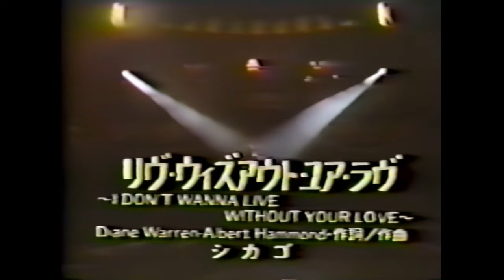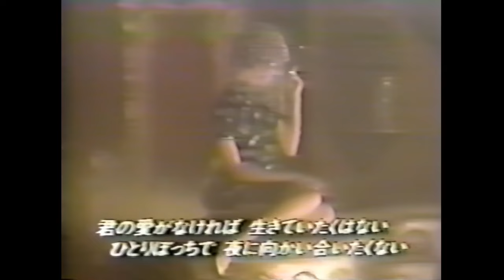Chicago - "I Don't Wanna Live Without Your Love" (Japan TV 1988)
Chicago performs the top 5 hit, "I Don't Wanna Live Without Your Love," in this rare clip from the Japanese TV Show 'Yoruno Hit Studio Deluxe' from 1988. Filmed at the Fox Theatre in St. Louis, this video also includes interviews with Bill Champlin, Robert Lamm and Walt Parazaider.

Chicago in 1988 was:  Bill Champlin, Jason Scheff, Dawayne Bailey, Danny Seraphine, Robert Lamm, James Pankow, Lee Loughnane, Walt Parazaider.

"I Don't Wanna Live Without Your Love" is a gem from the Chicago 19 album, which spun four top 10 singles. Though this is a lip synced performance, it's nice to have some footage from '88 which is hard to come by. Apologies for the poor quality.